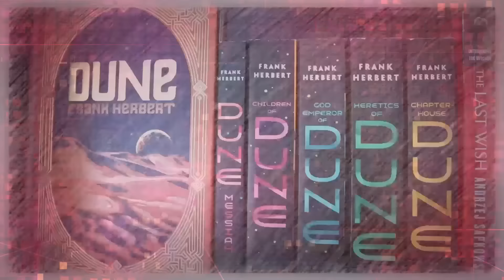The Arabasta Saga of One Piece is an Emotional Rollercoaster | A First-Time Reader's Experience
Mike talks about what he did and did not like about chapters 101-217 of One Piece, otherwise known as the Arabasta Saga.

Purchase the box set including all of the Arabasta Saga

Mike K.
15201 Mason Rd
Suite 169